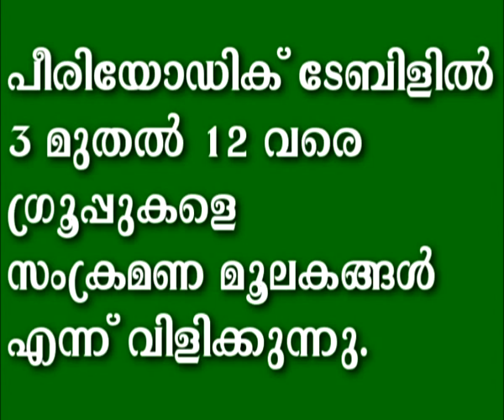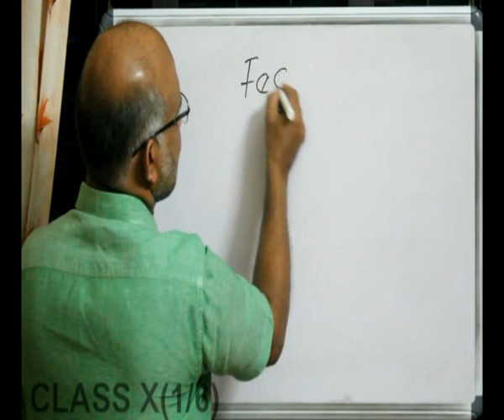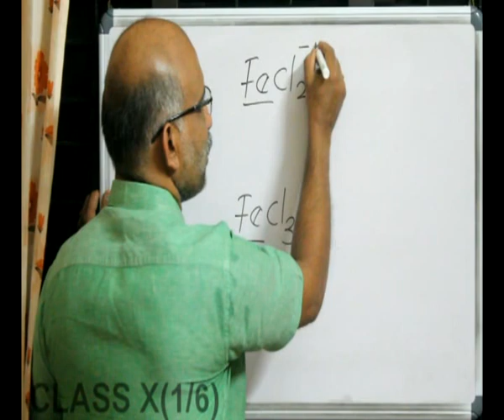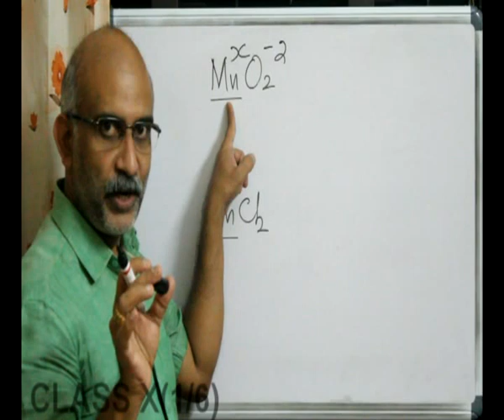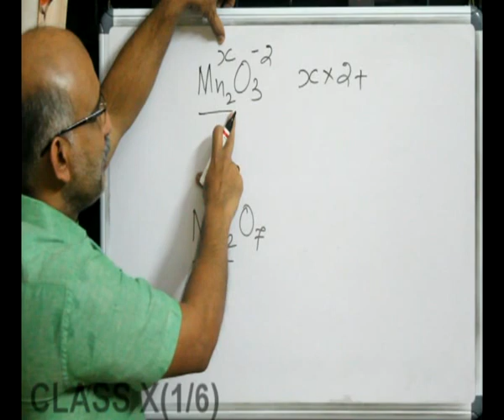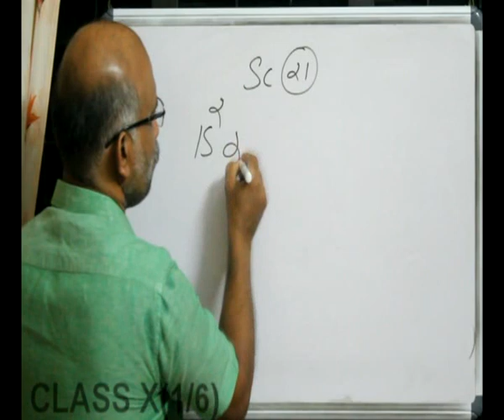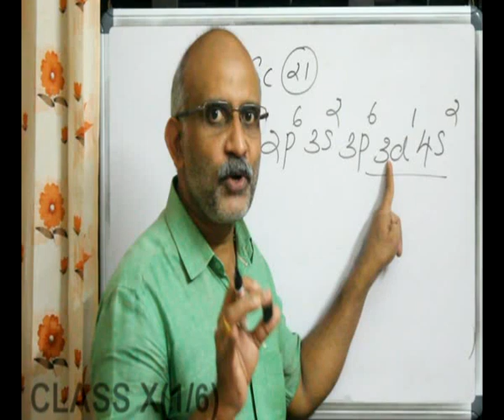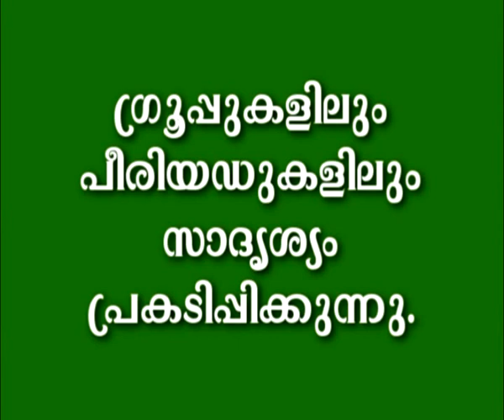d ബ്ലോക്ക് മൂലകങ്ങളുടെ സവിശേഷതകള്‍, ഓക്സീകരണാവസ്ഥ കാണുന്ന രീതി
CHEMISTRY, STD X, CHAPTER 1, CLASS 6